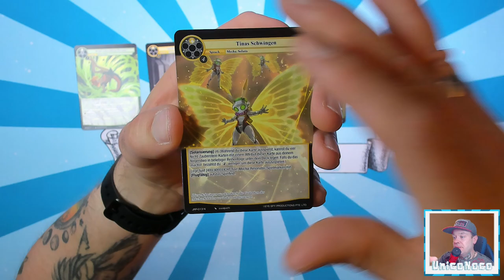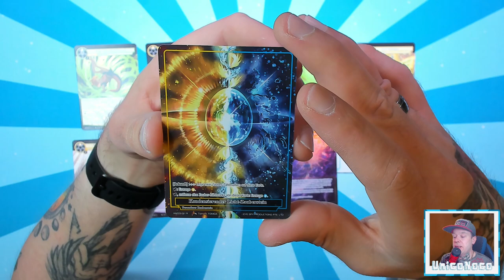#1200 Urteil auf Solaris (Force of Will) - Der tägliche Booster 21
⬇⬇ VIDEOINFORMATIONEN ⬇⬇

Force of Will geht in die nächste Runde
mit dem letzten Set aus dem Held-Zyklus!
Wir öffnen wieder täglich einen Booster
aus dem Display "Urteil auf Solaris".
Ich bin schon sehr gespannt darauf was
wir für Highlights ziehen werden.